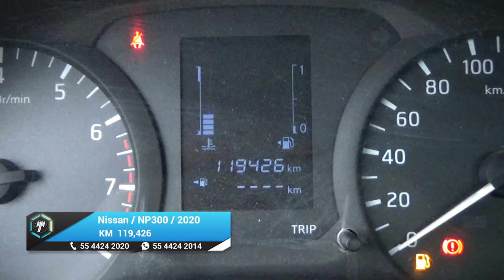Nissan / NP300 Estacas / 2020 - 24304